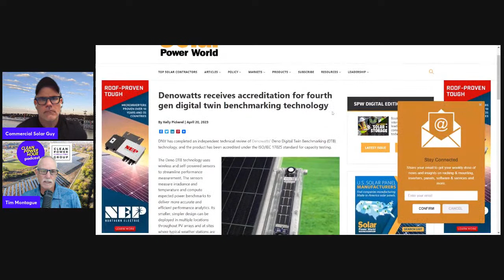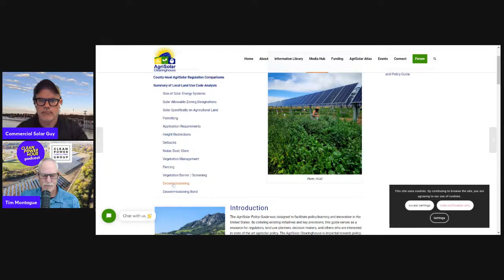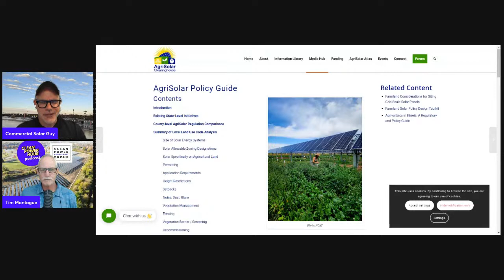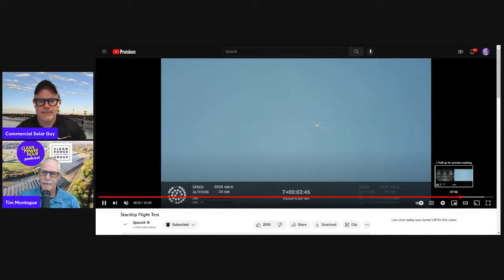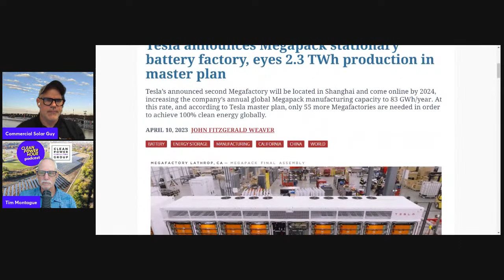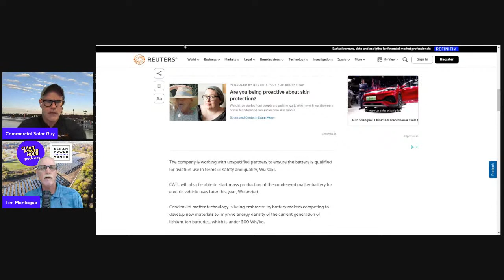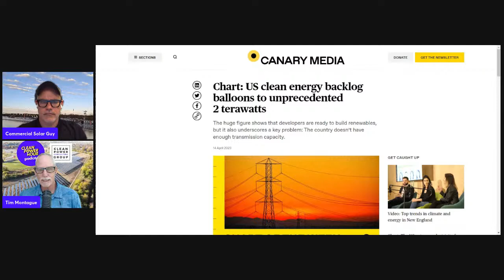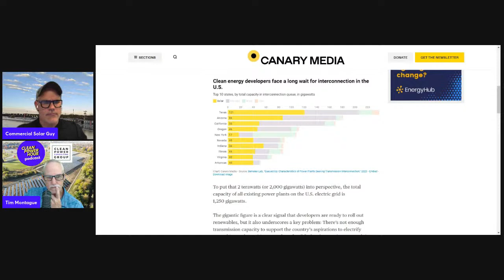Clean Power Hour LIVE featuring Zack Hobbs, CEO & Founder of Carolina Solar Services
Thurs April 20, 2023 at 12 noon ET we are joined by Zack Hobbs, CEO & Founder of Carolina Solar Services to talk about large scale solar O&M (operations & maintenance).

Stay up to date with the latest developments in the world of clean energy through the Clean Power Hour LIVE, your weekly source for solar, wind, and energy storage news and analysis. Join co-hosts Tim Montague, a seasoned renewable energy expert, and John Weaver, a PV Magazine journalist, as they dissect the latest tools, technologies, and trends driving the energy transition forward. With a strong commitment to decarbonizing the economy and building a safer, healthier future for humanity, this show is a must-watch for any energy professional looking to stay ahead of the game. Don't forget to subscribe to our YouTube channel, rate and review us on Apple or Spotify, and join us live every Thursday at 12 noon EST / 9 AM Pacific. to learn more.

On today’s show - large scale solar O&M market trends with Carolina Solar Services - their CEO Zack Hobbs, CEO & Founder of Carolina Solar Services
Starship goes boom on first fully stacked take-off…what is an RUD?
AI is coming for your solar farm in the form of a little device called a Deno
With a focus on commercial and utility-scale solar and energy storage, the company partners with customers to provide unparalleled performance and service. The CPS America product lineup includes 3-phase string inverters from 25kW to 275kW, exceptional data communication and controls, and energy storage solutions designed for seamless integration with CPS America systems. CPS America has offices in California, New Jersey, and Texas.

Today we have a special guest: featuring Zack Hobbs, CEO & Founder of Carolina Solar Services